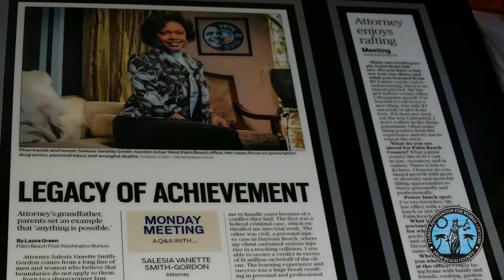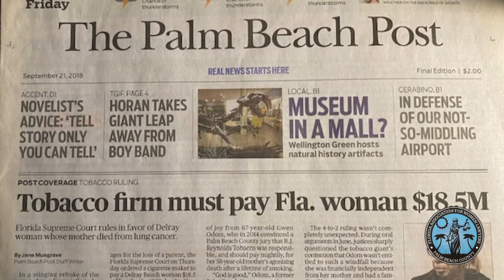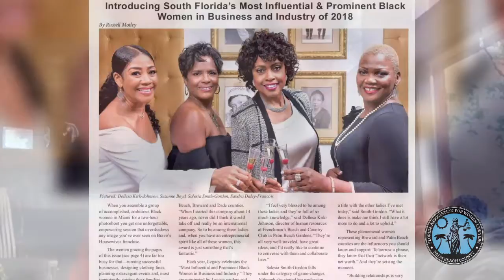Legal Legends: Breaking the Glass Ceiling